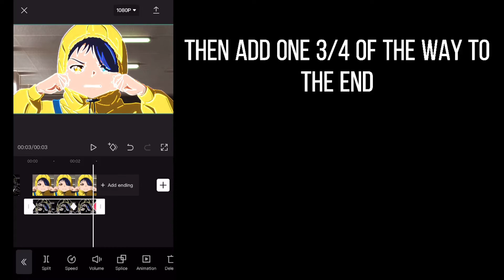How to get a 3D NEON OUTLINE in CapCut! (Tutorial)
Character: Ai Ohto

LuKremBo - Butter